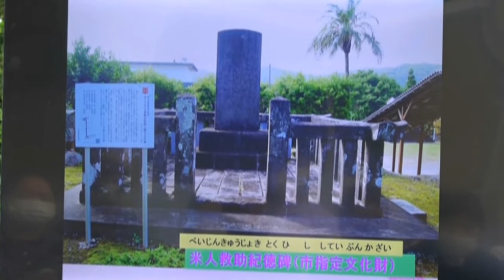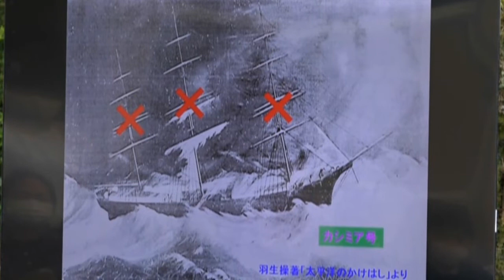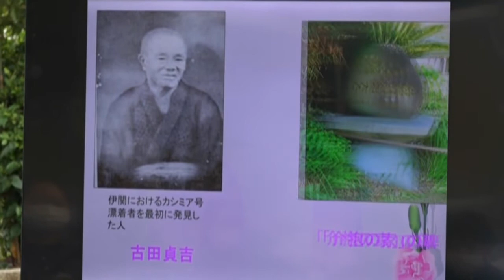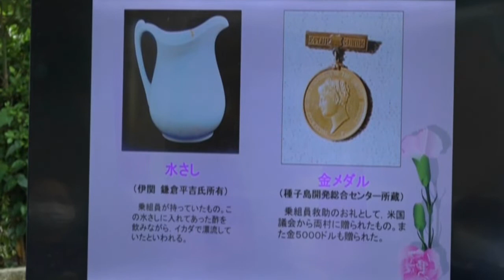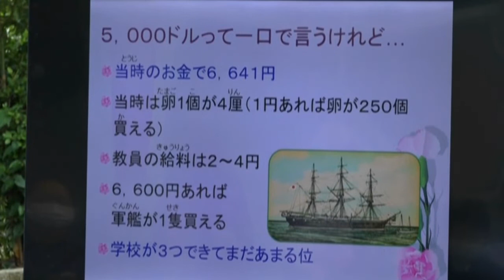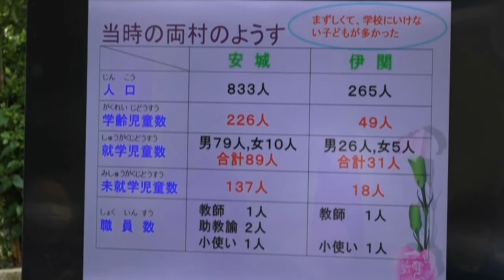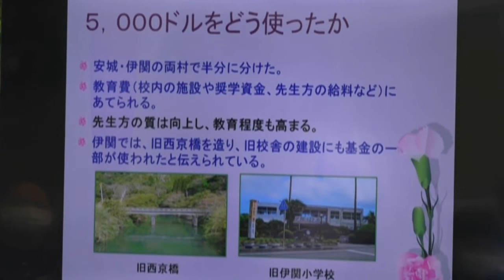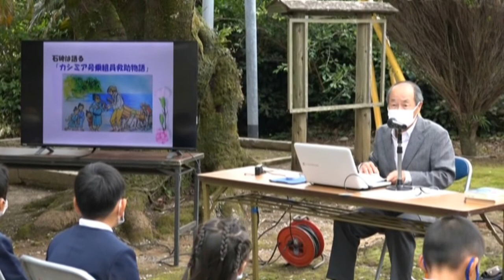カシミア号救助の話(講師小山田一郎)・種子島西之表市安城R3 10 27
太平洋に架ける橋　難破船救助　種子島名所 大木田敏明  制作toshiaki ookita